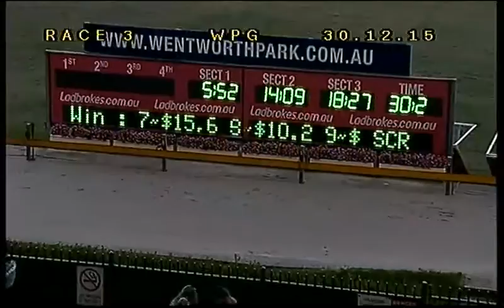WENTWORTH PARK-30122015-RACE-3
Description